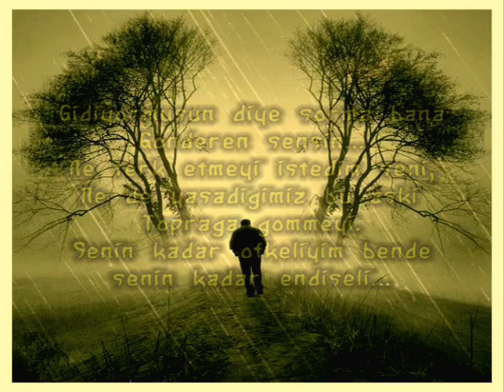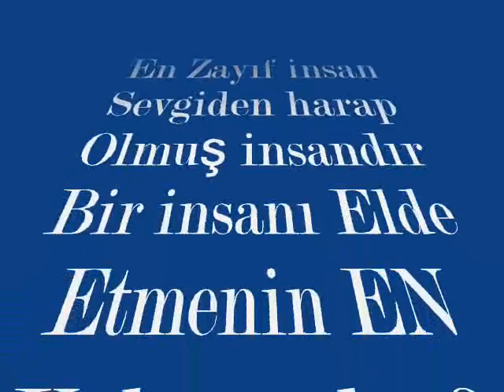SERHAT COŞKUN - GULE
SÜPER TÜRKÜ